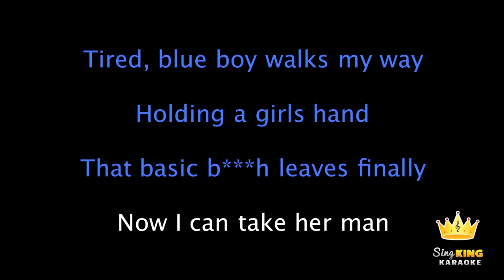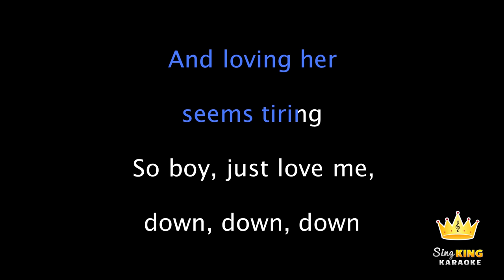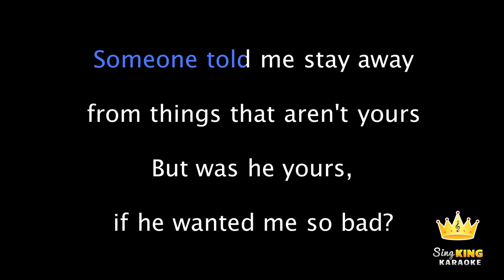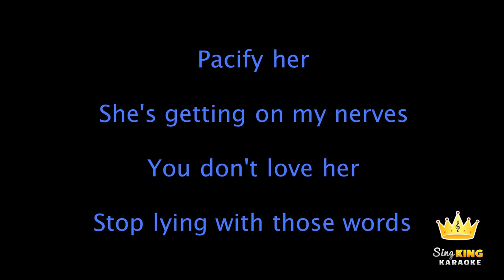Melanie Martinez - Pacify Her (Karaoke Version)